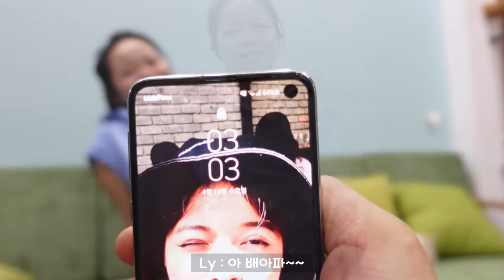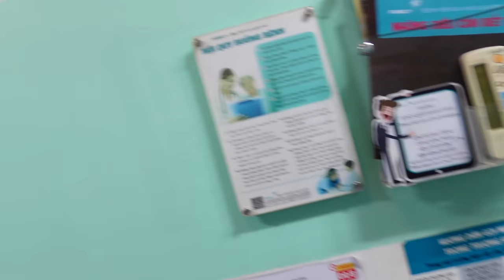베트남 다낭에서 출산했습니다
망고가 태어난 특별한 순간을 공유하고 싶어 영상을 제작하였습니다
아기가 태어나고 육아를 담당하고 있어 영상이 늦어져 죄송합니다
코로나로 힘든 시기에도 건강하게 태어난 망고와 고생한 Ly에게 정말 감사하고
세상의 모든 어머님들과 아기들에게 존경의 마음을 보냅니다.

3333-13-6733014 카카오뱅크 김영진

・Jun：한국사람, 베트남 다낭에 거주, 전 게임개발자, 유튜브 영상제작

🔸기타 정보🔸